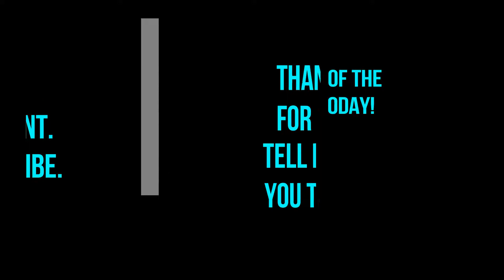GTA 5 Public Service Announcement